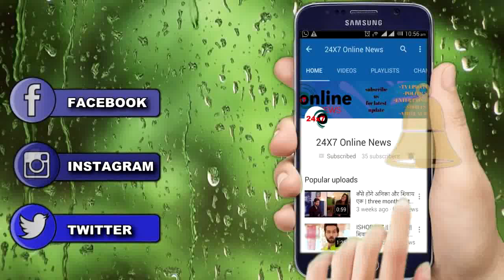SNS 2 || शादी के बाद पहले VALENTINE पर ROMANTIC DANCE करेगें ANANT –GEHNA , LEAK हुआ VIDEO